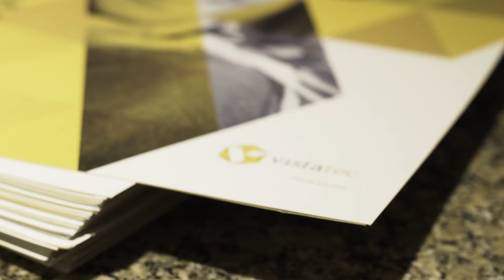Think Global Forum - Technology - Anna Schlegel, NetApp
Think Global Forum  - Technology - Anna N Schlegel, Senior Director Globalization and Information Engineering, NetApp and Co-Founder Women in Localization. Anna is a native of Catalunya, and the co-founder of Kenya’s “Imagine Educating Everyone” and “Women in Localization” which was started in California. She has worked in globalization teams for over twenty years with firms including Cisco, VMware, Xerox, and NetApp and for two localization vendors as the CEO and general manager. Her work has been published on Forbes.com, Gala.com, Multilingual.com, and other research industry forums. Anna is a respected leader in the globalization community. She frequently delivers lectures, webinars, keynotes and round tables at universities, corporations, and other international organizations. Anna is the author of 'Truly Global' The Theory and Practice of Bringing Your Company to International Markets. She lives with her family in Santa Clara, California. Anna has joined the Think Global Forum as a Forum Executive.